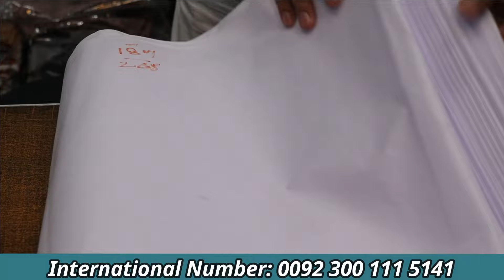Men's Wear | White Paper Cotton | Summer Collection | BinNisar | Wholesaler in Faisalabad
RANA FARHAN